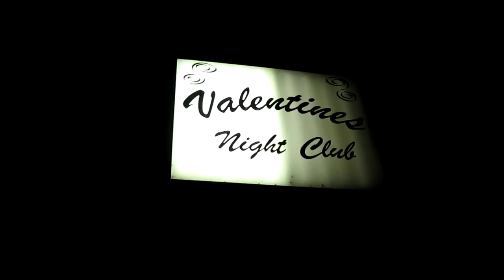Valentine's Nighclub Tampa Florida